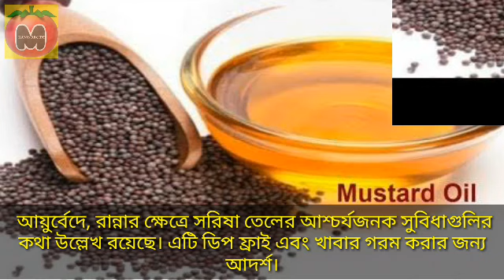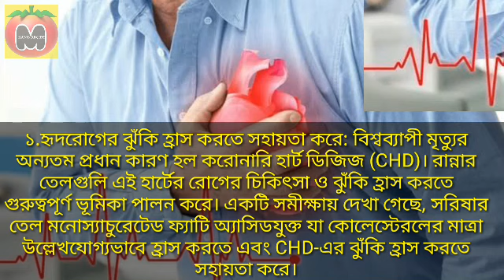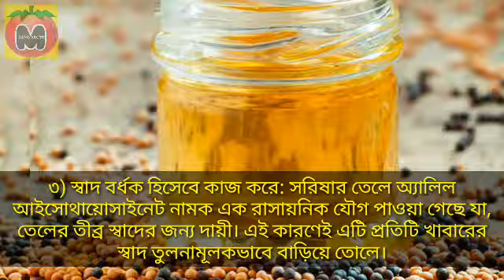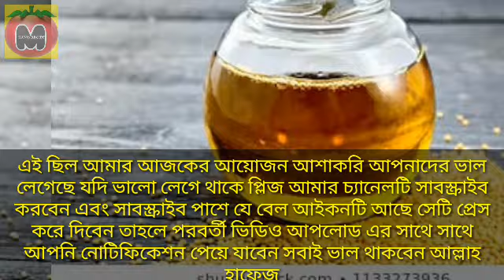সরিষার তেলের গুনাগুন | sorisar tel er upokarita | sorisar tel khoar upokarita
"Kanis Recipe".